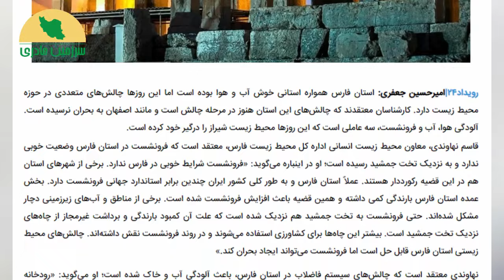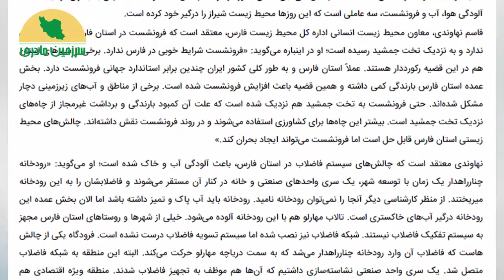خبری بسیار مهم برای مردم ایران!